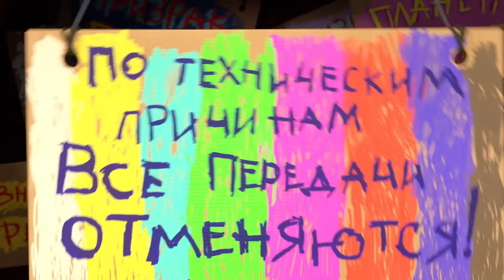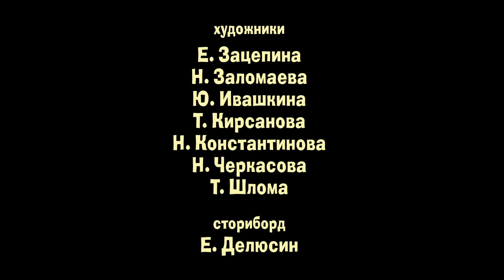Маша и Медведь - Дорогая передача 🎥 (49 серия)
👱🏻‍♀️🐻 Маша раскрывает в себе сразу несколько талантов, а Медведь наконец-то совершает долгожданную покупку — новый современный телевизор! Маша не может упустить столь прекрасный шанс доказать всем окружающим, что творческий подход к жизни решает любые проблемы, особенно, если взять Панду в помощники!

Художественный руководитель: Олег Кузовков
Режиссеры: Наталья Мальгина
Автор сценария: Олег Кузовков
Композитор: Василий Богатырев
Продюсеры: Олег Кузовков, Дмитрий Ловейко, Марина Ратина
Актеры: Маша-Алина Кукушкина, Медведь- Борис Кутневич
Художник-постановщик: Илья Трусов
Звукорежиссер: Борис Кутневич